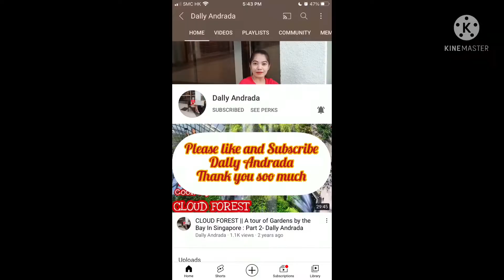Game of life competition vlog #7/Pilyang bisaya/